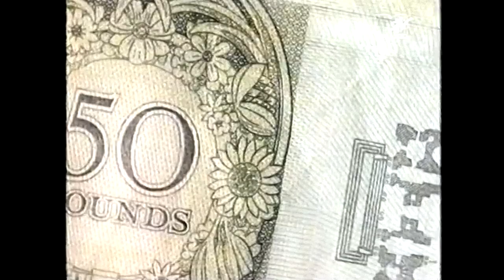Compulsion - Mall Monarchy (Music Video) RESTORED